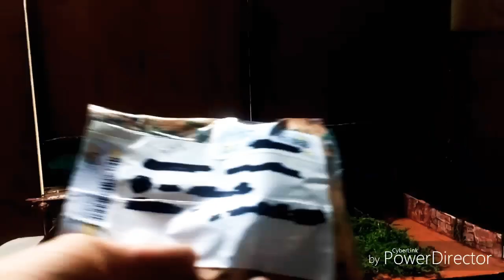350 miniatures, Une partie de ma collection + achat ebay😉